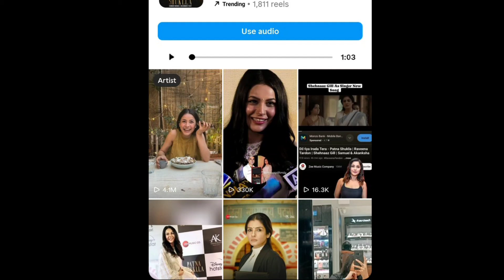Shehnaaz के Song पर Views क्यों नहीं बड़ रहे पूरा मामला आया सामने सबूत के साथ